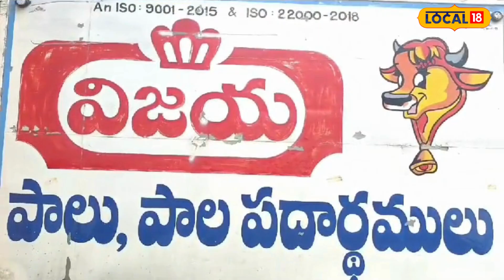Allagadda MLA Bhuma Akhila Priyawarning to Vijaya Dairy Chairman | Andhra Pradesh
విజయ డైరీ చైర్మన్‌కు అల్లగడ్డ ఎమ్మెల్యే భూమా అఖిల ప్రియ వార్నింగ్
Bhuma Akhila Priya MLA of Allagadda giving a warning to Vijaya Dairy Chairman SV Jagan over mobile phone